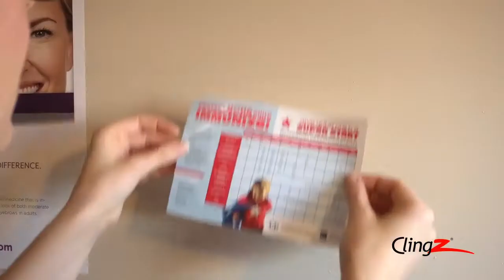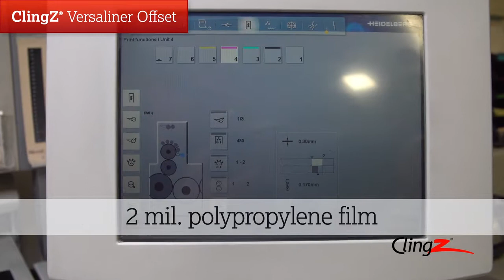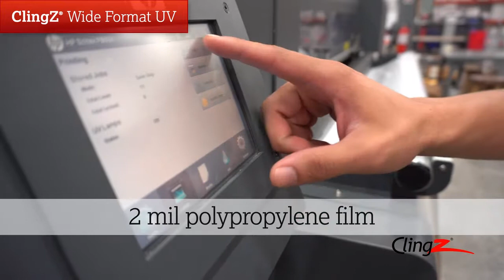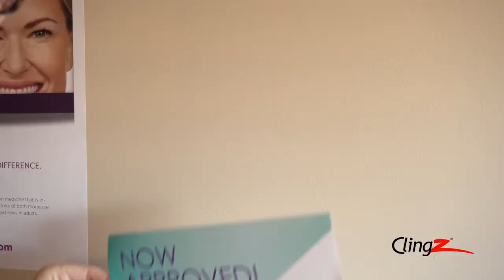ClingZ Printing & Design Guidelines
ClingZ is an adhesive free, electrically charged polypropylene film that adheres to any dry interior surface without the need of glue, tape, tacks or pins. ClingZ is offered in sheets for conventional offset, UV offset, and HP Indigo printing, as well as rolls for UV wide format printing. Watch this short video for tips to successful design and print ClingZ.